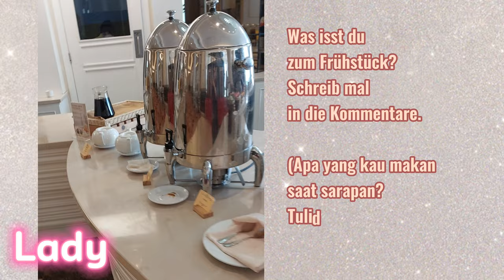Sarapan (Frühstück) sambil belajar bahasa jerman.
Hallo liebe Leute @LADYBUGINPINK
Ini merupakan video sarapan sambil menambah kosakata bahasa jerman.
Semoga kalian suka videonya ya.

Saksikan juga video menarik yang lainnya di chanel ini.